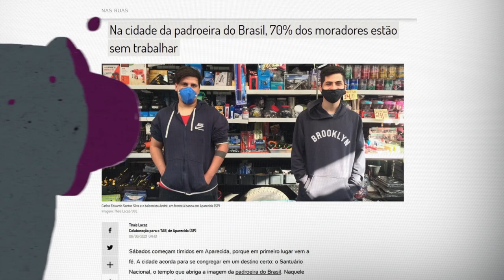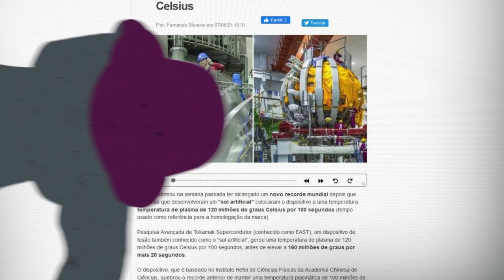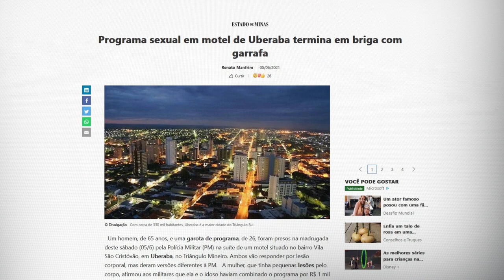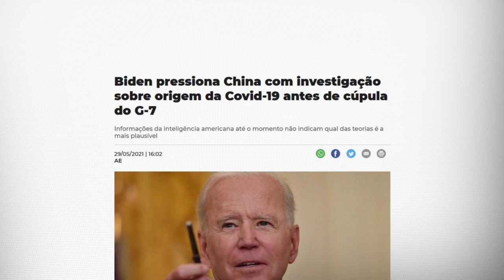AGLOMERAÇÕES, PROGRAMA QUE DEU ERRADO E ECONOMIA: NETO COMENTA NOTÍCIAS | TUDO MENOS BOLA #60